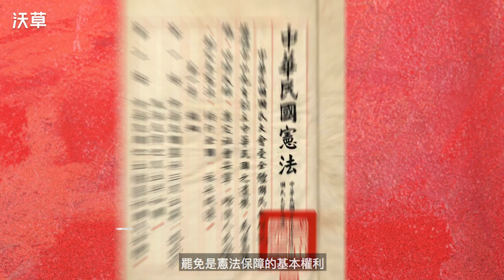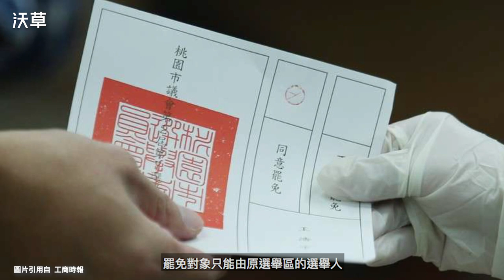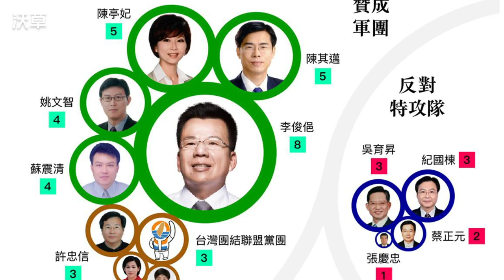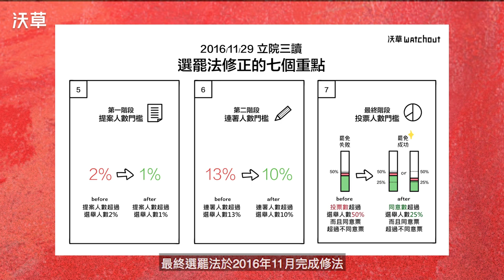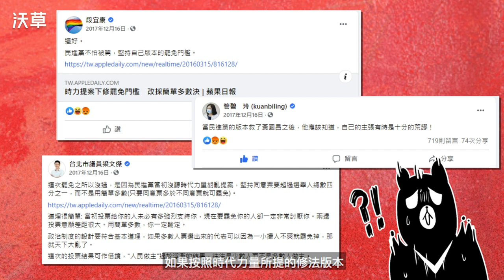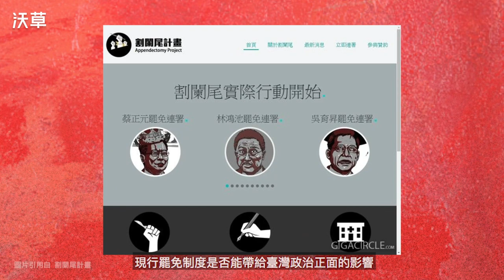EP1 罷免門檻越低真的越好嗎？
【罷免門檻越低真的越好嗎？】

《公民放送局》第一季，我們將以罷免制度為主題。在第一集中，要與大家分享罷免制度的演進，罷免是《憲法》保障的公民權之一，但你對臺灣的罷免制度瞭解多少呢？
來看影片吧！

credit
腳本：君陽
影音：陳東
旁白：葳葳